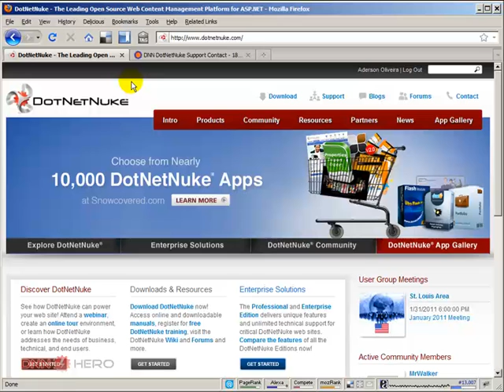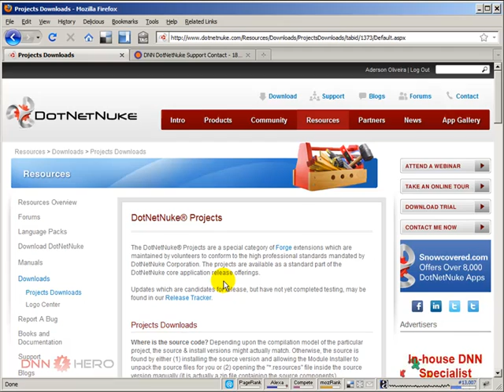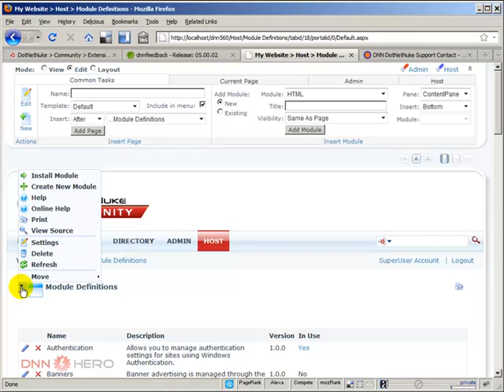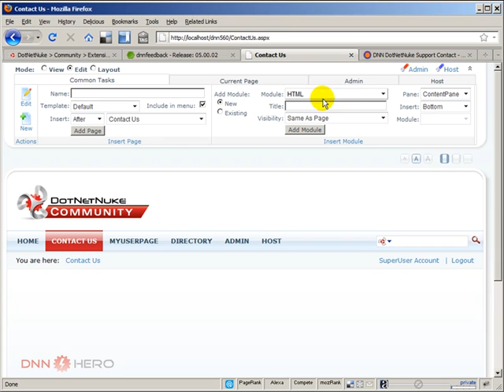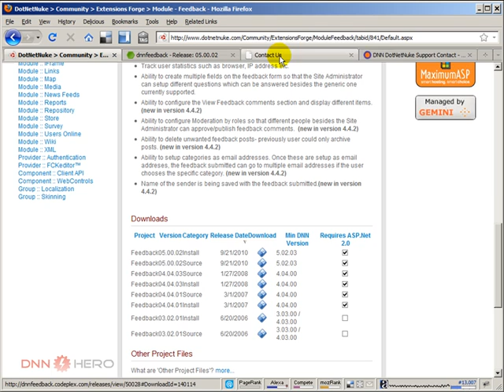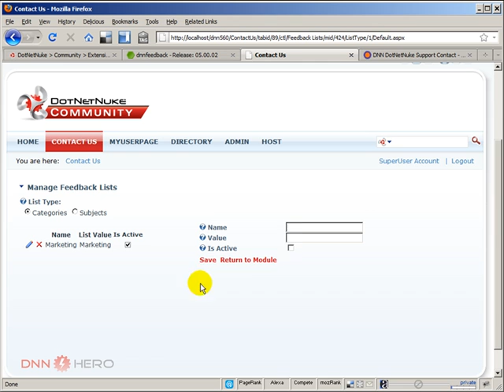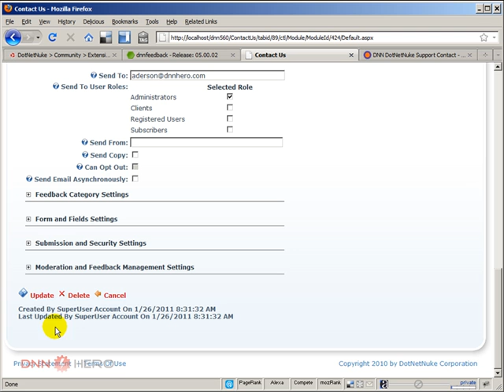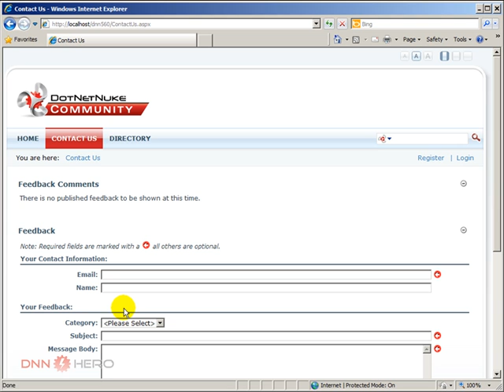DotNetNuke Tutorial - The free Feedback Module for DotNetNuke part1/2 - Video #190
- This video will explore the free and very useful Feedback module for DotNetNuke. This is part 1 of 2.